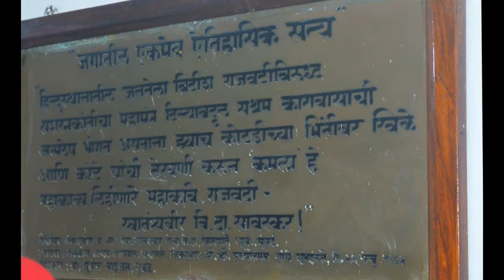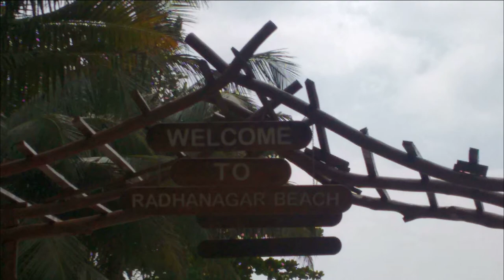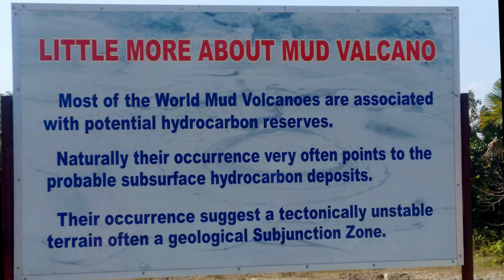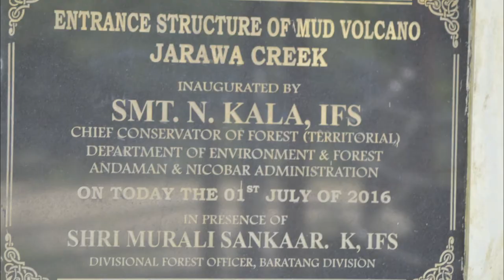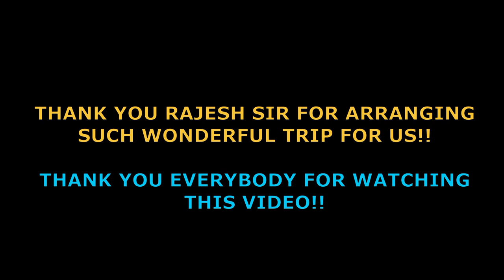Andaman Travel Diary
INNOVATION CORNER IS THE PLACE WHERE YOU GET EASY, QUICK, SIMPLE YET BEAUTIFUL DIY AND HOW TO PROJECTS!!

IN 2017 I HAD VISITED ANDAMAN  BUT DUE TO SOME REASONS I WAS NOT ABLE TO POST MY VIDEO BACK THEN!!

SO HERE IS THE VIDEO !! IT'S JUST A COLLABORATED VIDEO OF THE PHOTOGRAPHS I CLICKED DURING MY TRIP.

HOPE YOU GUYS LIKE IT!! ALSO YOU WILL BE ABLE TO SEE MY DIY T SHIRTS IN THIS VIDEO!!